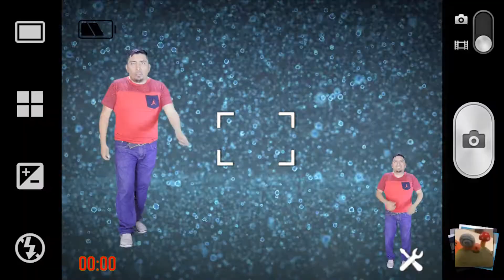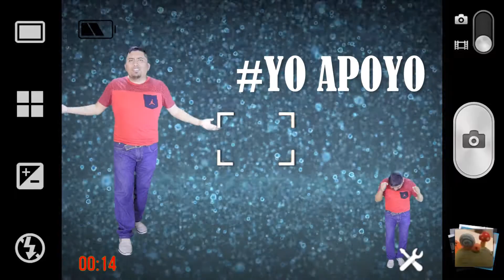Aniversario CAFZ Productora Audiovisual 2017 ®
CAFZ productora audiovisual en su Aniversario #10 regala completamente GRATIS la realización de un Vídeo Clip en Formato CINEMA 4K y DRONE 4K lo único que tienes que hacer es SUSCRIBIRTE  a nuestro canal de YOUTUBE, dar un ME GUSTA  a nuestra pagina de FACEBOOK y compartir este vídeo mas veces compartas mas oportunidades tienes de ganar, sorteo 5 de Diciembre 2017